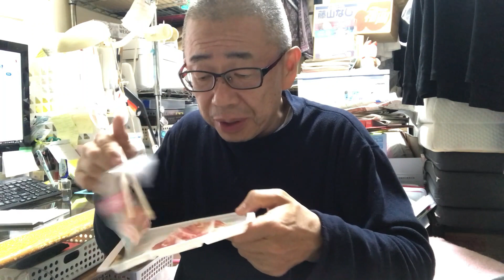【赤玉パンチ】 他人が聞いてもおもんない話 61歳、糖尿病おやじのボッチめし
自己破産や生活保護、糖尿病や国の支援のこと、たまに熱く語ってます（ボヤキ含む）

2度の自己破産と急性心筋梗塞でくたばりかけたオヤジの
↓破産ジローの経験したこと↓
禁パチ先生
斜視オジサン
シミじじぃ
歯抜けおっさん⇨入れ歯
2021.5～生活保護のお世話になる
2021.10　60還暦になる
年金繰上げ請求